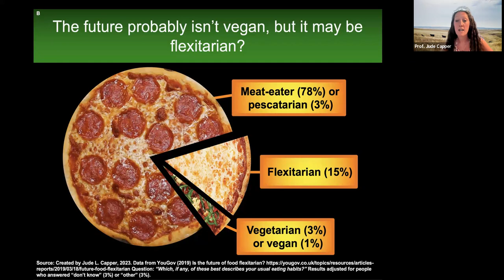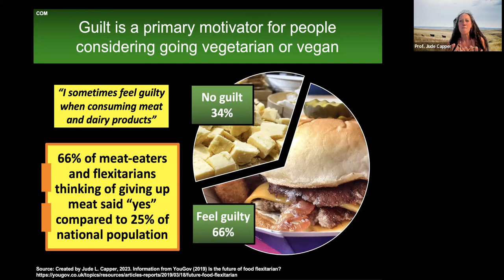Choice Cuts 9 : Is it morally right to eat meat?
This is a recording of a Worshipful Company of Butchers webinar that was held on Thursday 15 June at 6pm, which is part of our topical online discussions of our Choice Cuts series
Titled 'Is it morally right to eat meat?',  Liveryman Professor Jude Capper led the discussion which was chaired by Liveryman Dr Claire White.